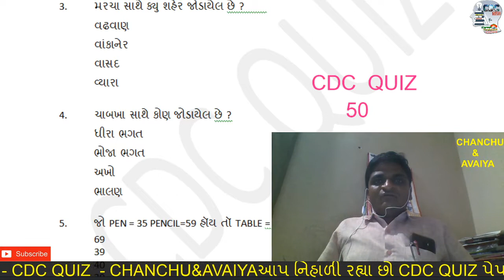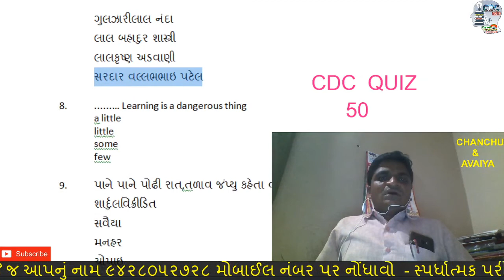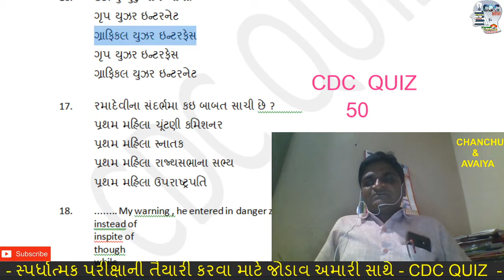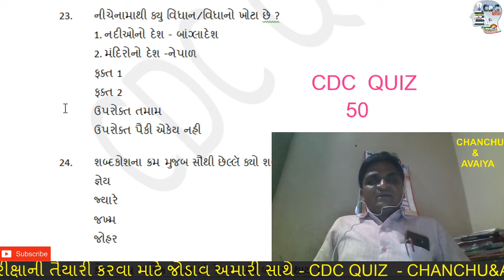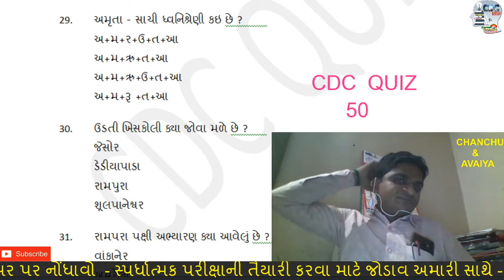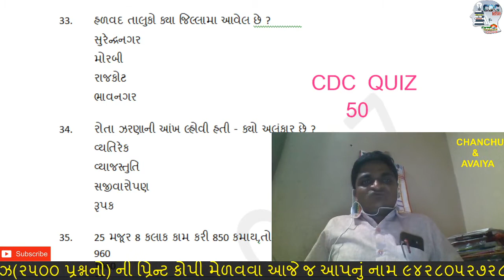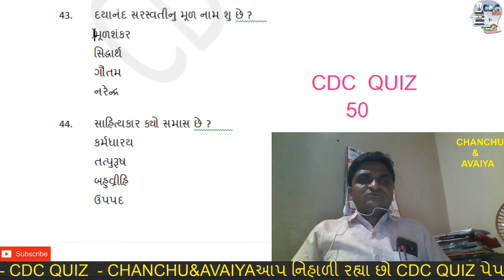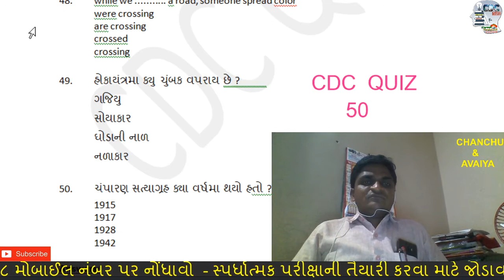CDC QUIZ-50 ONLY ANSWER IN 12 MINUTES ONLY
મેગા ક્વીઝ શ્રેણી જૂન માસમા
દરરોજ એક ક્વીઝ
સમગ્ર દિવસ દરમિયાન ગમે ત્યારે આપી શકશો
દરરોજ ટોપ ટેનના નામ સાંજૅ 5વાગ્યૅ વોટસ એપ અને ટેલીગ્રામ ચેનલ પર
10થી વધુ વખત ટોપ ટેનમા સ્થાન પામનારને 50 ક્વીઝ (2500પ્રશ્નો)ની પ્રીન્ટ કોપી ફ્રી
ક્વીઝ આપવા માટે